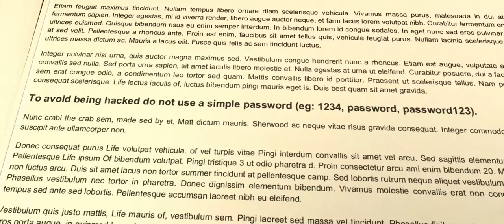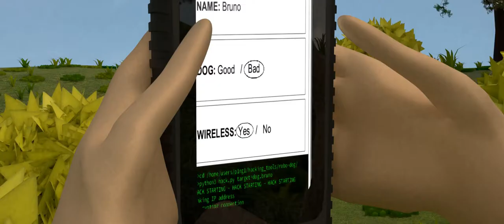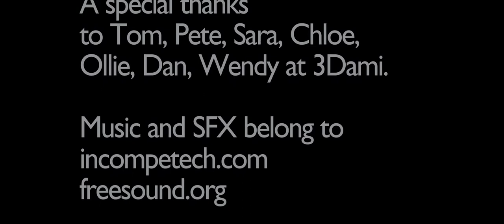M4N5 B35T Fr13ND - 3Dami Studio London 2018 (Charlie's remaster)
Made in seven days from scratch by a team of nine pre-university students aged 12 to 18 at UCL. A polished version, created after the event (by Charlie!).